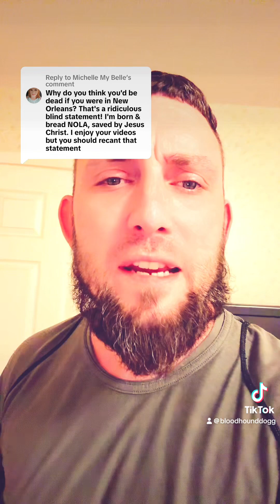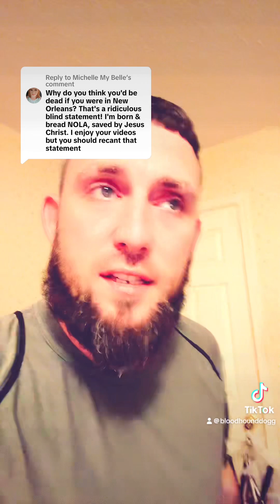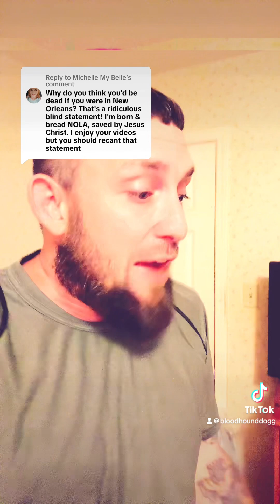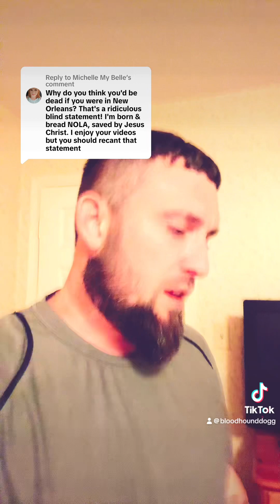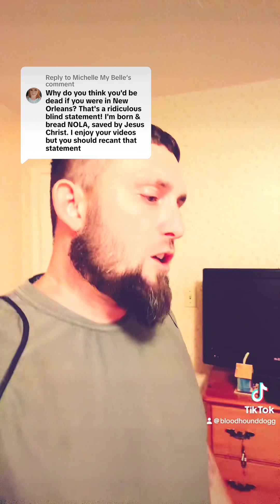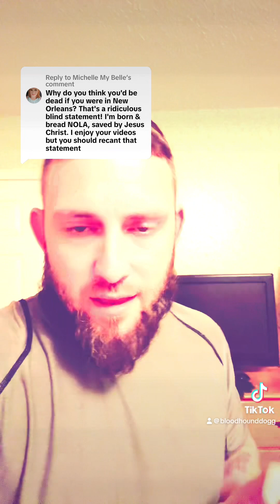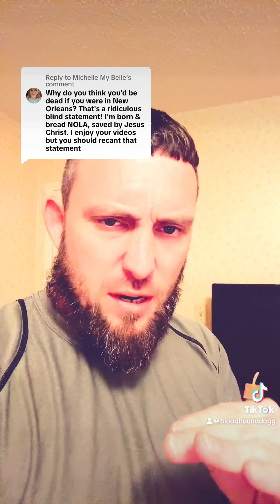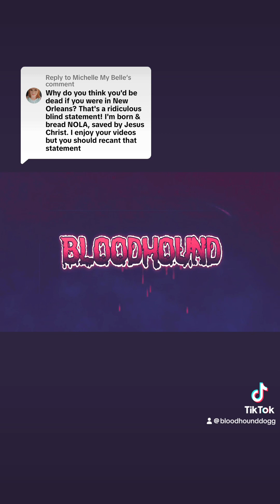Mardi Gras Story - New Orleans - Arm Robbery Ryan Woodcock “BloodhoundNation”